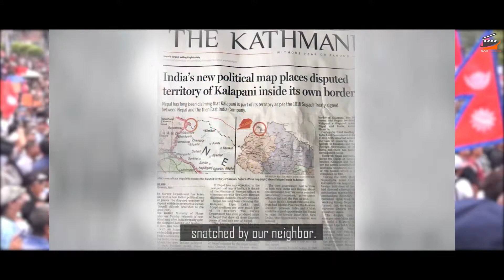Kalapani | National Song | Prabhavan J & Sapana Gurung | Lyrical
New Nepali National Song 'Kalapani;  By Prabhavan J  & Team only on D.A.R. Movies & Films को अनुमतिमा संगीत सरोबरमा ||

Nepali Song - Kalapani
➤ Singer - Prabhavan J
                   Sapana Gurung
                   Kumar Poudel
                   Bibek Chaulagain
                   Jeevan Badu

➤ Lyrics/ Music- Prabhavan J
➤ Studio -BIG  Parivesh Studio
➤ Arrange/Mixing Mastering - Jeevan Badu
➤ Edit- Nabin Bhatt
➤ Idea;  Raja Ram Gautam

यस च्यानलमा रहेका गीत, संगीत तथा Video हरु कपि, Download गरी अन्य Channel मा upload गरेको पाइएमा प्रचलित कानुन बमोजिम कडा भन्दा कडा कारबाही गरिनुका साथै स्ट्याग हान्न समेत पछी परिने छैन ।